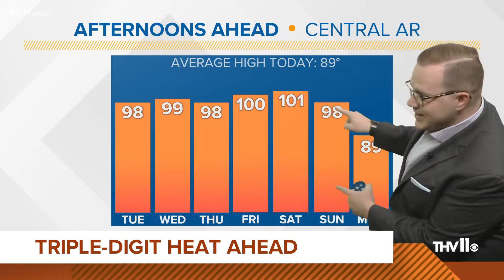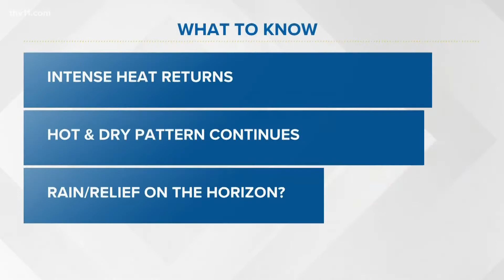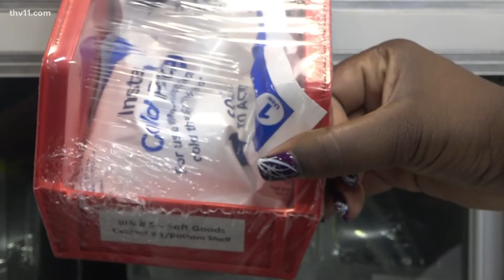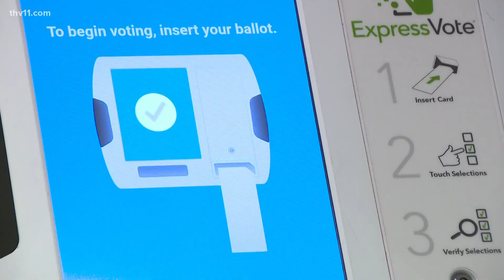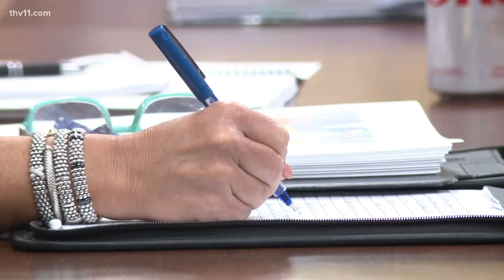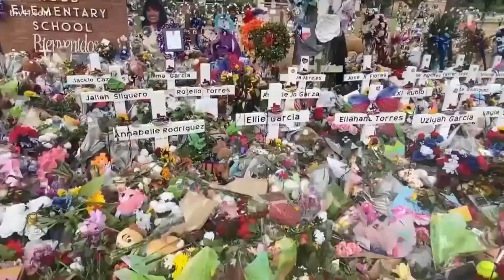Arkansas's top news stories for June 21, 2022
Karen Fuller delivers the latest news for June 21, 2022 including a new report is shedding new light on the Texas school massacre and the delayed police response.